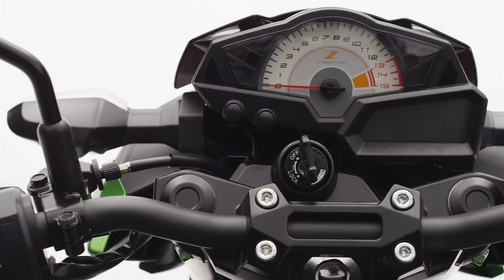2015 KAWASAKI Z300 STUDIO MOVIE